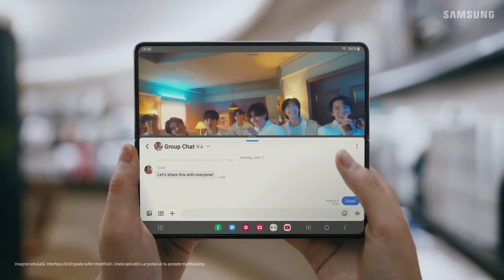Noile Galaxy Fold4 și Flip4 în curând în Moldova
Galaxy Flip4 e mereu gata de acțiune. Cu flexibilitatea funcției FlexCam poți capta noi perspective. Galaxy Fold4 este un device absolut multifuncțional cu un Taskbar nou. În curând în Moldova. Cadouri primilor cumpărători.